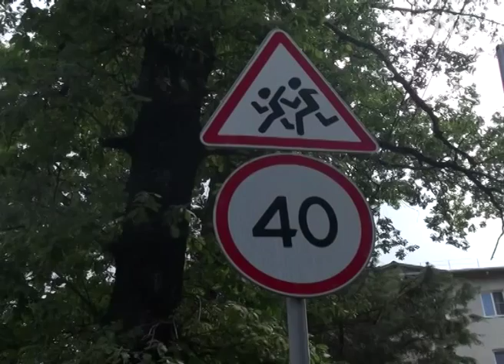Сочинские полицейские ко Дню Знаний готовы. Новости Сочи Эфкате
В преддверии нового учебного года на всей территории города Сочи проходит проверка антитеррористической укрепленности и безопасности школ города.
Сочи. Новости.
Телеканал Эфкате.